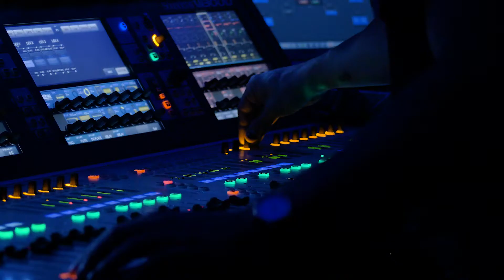Dni Otwarte Funduszy Europejskich - Łódzki Dom Kultury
DniOtwarteFunduszyEuropejskich oficjalnie przeszły do historii!
To był wyjątkowy okres wypełniony specjalnie przygotowanymi na tę okazję wydarzeniami stacjonarnymi i online. Były koncerty, transmisje, webinary, warsztaty, konkursy… A wszystko to, by łączyć edukację o FunduszeUE z dobrą zabawą.
Na scenie Łódzkiego Domu Kultury zaśpiewał dla Was Dawid Kwiatkowski. Zobaczcie relację!